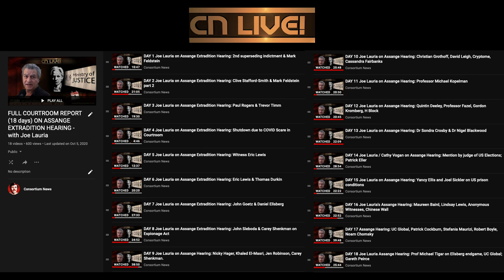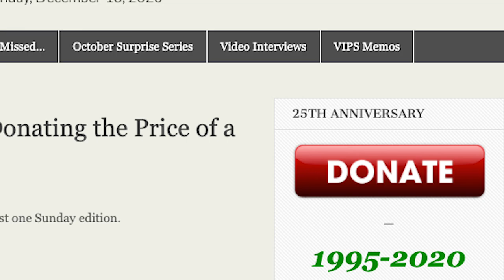A Message from the Editor